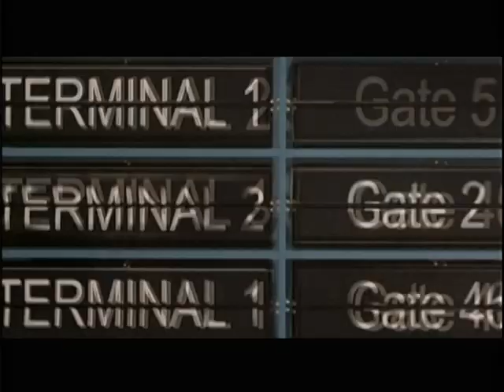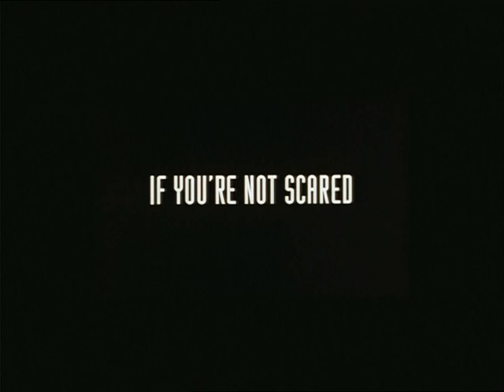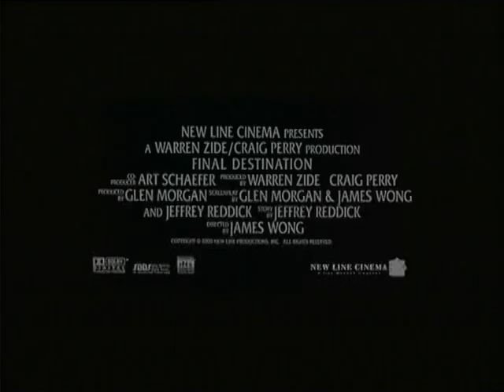Final Destination | Trailer (German) feat. Kerr Smith